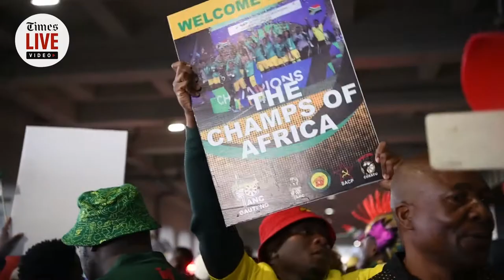‘There should be equal pay’: Praise for Banyana as fans greet Wafcon champions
Hundreds of supporters gathered  at OR Tambo International Airport in Johannesburg to witness the return off SA women’s soccer team Banyana Banyana. The team won the Women’s Africa Cup of Nations (Wafcon) on Saturday, beating host nation Morocco 2-1.